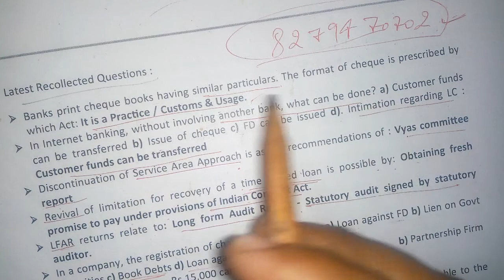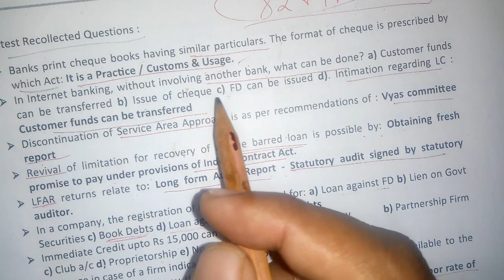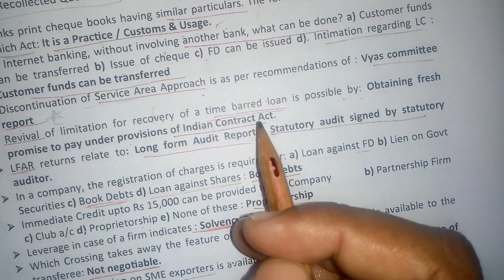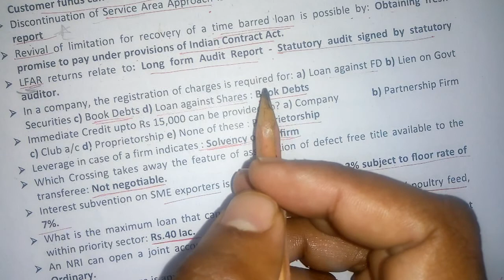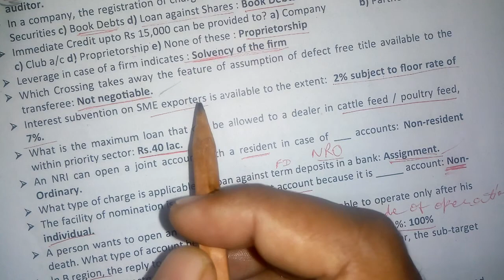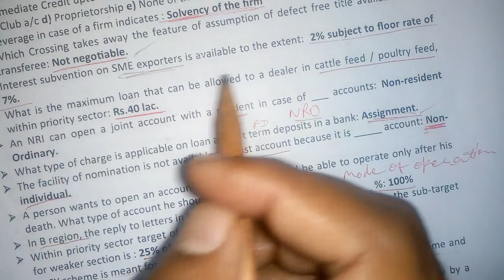Jaiib caiib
Recollection of questions jaiib caiib exam